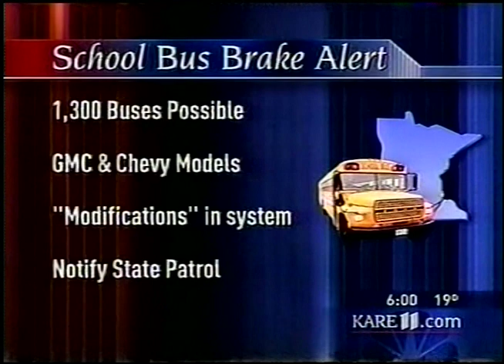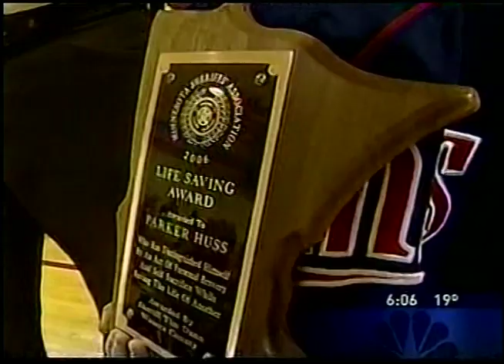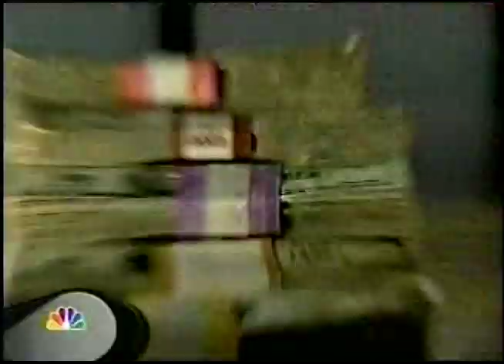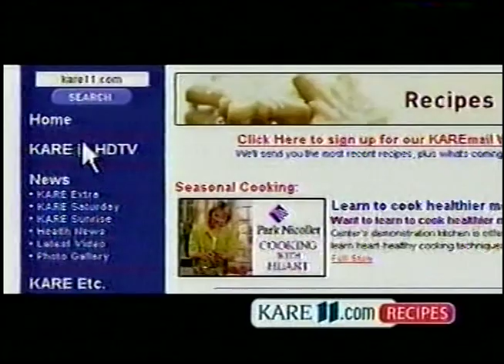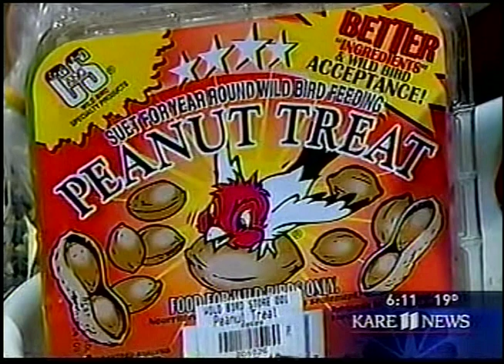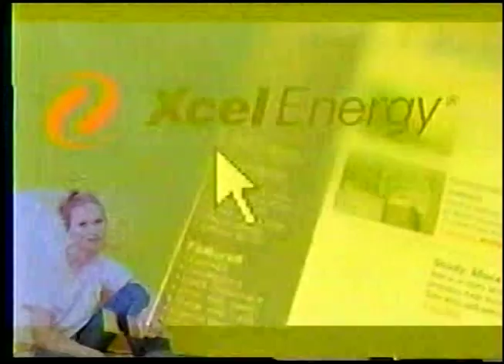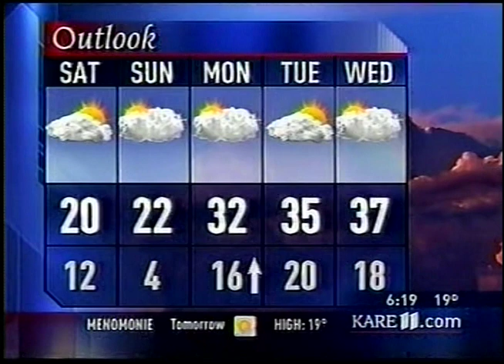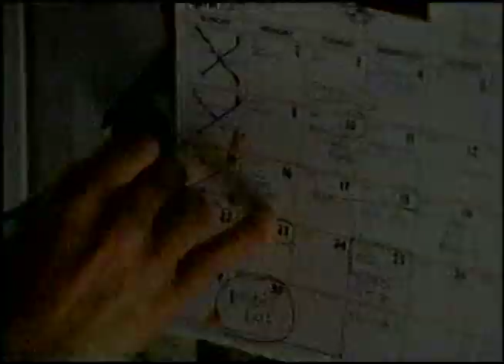KARE 6pm News, February 16, 2007